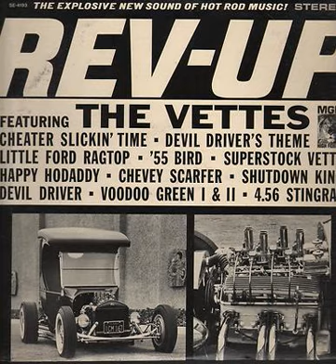happy ho daddy